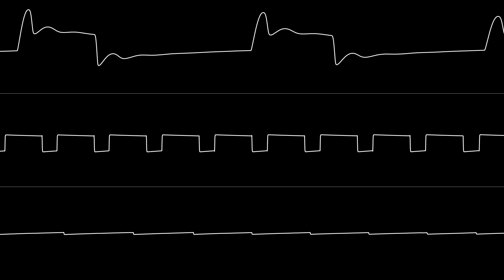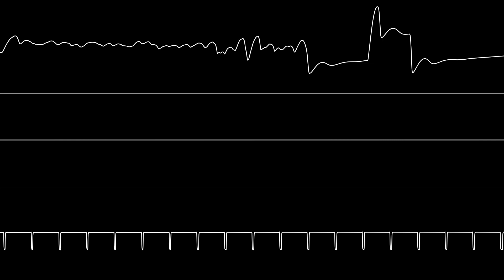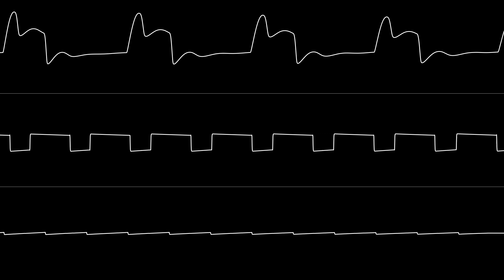Reyn Ouwehand - “Domination” (C64) [Oscilloscope View]